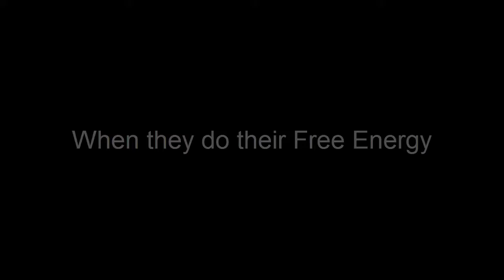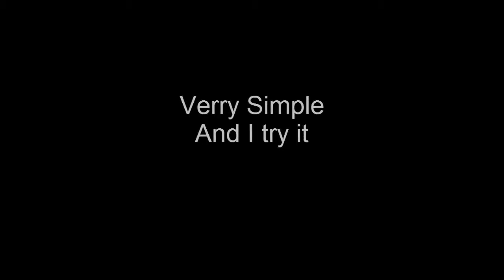Free Energy with 2 motor When I Do It at Home